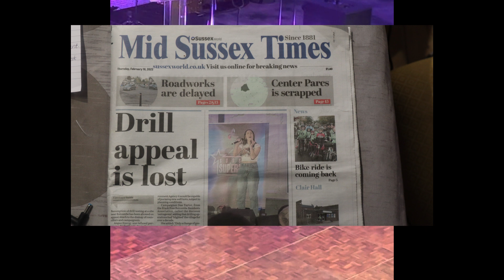emily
Andy has kindly done my voice.

Thanks so much to my Patrons for their awesome support:
Grumpy Mike, James Mears, Dan O'Sullivan,
Brad Miller, Gary Tholander, And my Axe!, Jake Leigh Guitar,
Yvan Shank, Grandpa Joe, Dennis Pointer, The Lamb,
Daz Ironworker, Mikey Newman, Giles Rene, John Robson, Ert Ylle,
Fred Fritsch, Garry Davlin and Stefan Gudmundsson